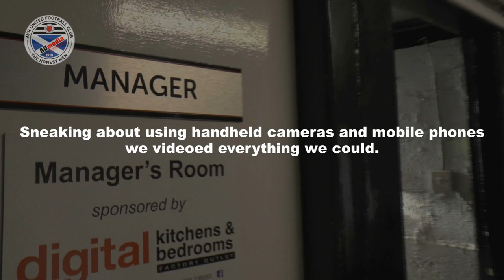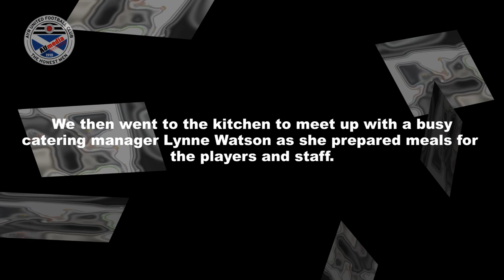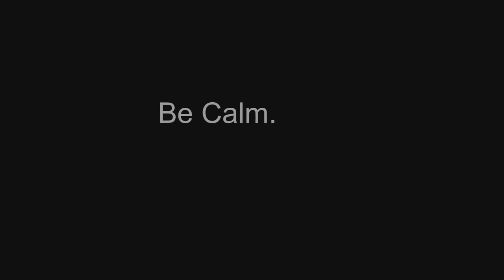AUFC Behind the Scenes Part 1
Part 1 of 3 videos showing behind the scenes footage at Somerset Park. This focuses on physio Stevie Maguire and catering manager Lynne Watson